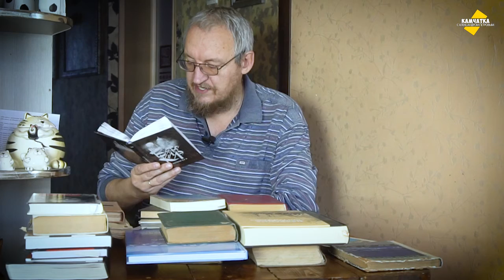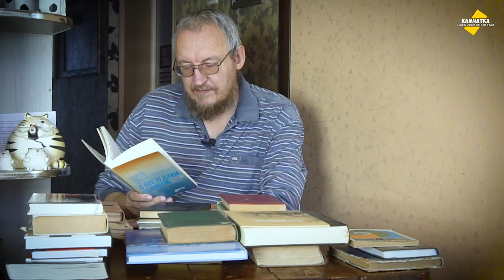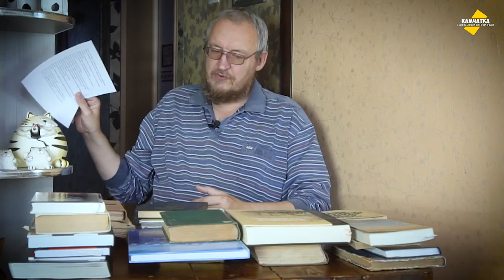ЕСТЬ ЛИ У МЕНЯ ТАКАЯ КНИГА? ♥ ЧЕЛЛЕНДЖ ♥ ВЛОГ № 37, 6 ЯНВАРЯ 2021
Отвечаю на вопросы популярного книжного челленджа.
— Есть ли у тебя книга с неровными краями или необычным оформлением?
— Фотоальбом «Чорный паспорт» Стенли Грина, сборник стихов Вадима Степанцова «Рокером быть в России».
— Есть ли у тебя книга, на обложке которой изображено три и более человек?
— «Русские» Егора Холмогорова, «101 разговор с Игорем Паниным».
— Есть ли у тебя книга, сюжет которой основан на другом художественном произведении?
— «Улисс» Джеймса Джойса, «“Красное колесо” Александра Солженицына: опыт прочтения» Андрея Немзера.
— Есть ли у тебя книга, в названии которой десять букв?
— «Вдали океан» Виктора Кальянова, «Палимпсест» Виктора Куллэ.
— Есть ли у тебя книга, название которой начинается и заканчивается на одну букву?
— «В краю вулканов и гейзеров» Владимира Семёнова.
— Есть ли у тебя книга в мягкой обложке?
— «С последним солнцем» Кублановского
— Есть ли у тебя книга автора, который использует/использовал псевдоним?
— «Отверзи ми двери» Феликса Светова, «Протоколы советских мудрецов» Григория Климова.
— Есть ли у тебя книга, в названии которой есть имя главного персонажа?
— «Один день Ивана Денисовича» Александра Солженицына.
— Есть ли у тебя книга, в которой напечатаны минимум две карты?
— «Описание земли Камчатки» Степана Крашенинникова, «Плавание “Барракуды”» Джона Тронсона.
— Есть ли у тебя книга, по которой сняли сериал?
— «Бесы» Фёдора Достоевского.
— Есть ли у тебя книга, написанная человеком, который в первую очередь известен не как писатель?
— «Что нам в них не нравится» Василия Шульгина.
— Есть ли у тебя книга с часами на обложке?
— «Московские зори» Николая Рахманова.
— Есть ли у тебя сборник поэзии?
— «За тундрой — океан».
Есть ли у тебя книга, на которой указано, что она победитель какой-либо премии?
— «В круге первом» Александра Солженицына.
— Есть ли у тебя книга, инициалы автора которой полностью совпадают с твоими?
— Александр Пушкин.
— Есть ли у тебя сборник рассказов?
— Первый том шеститомного собрания сочинений Ярослава Гашека, в который вошли рассказы 1901–1908 годов.
— Есть ли у тебя книга, в которой строго от 500 до 510 страниц?
— Краткий топонимический словарь.
— Есть ли у тебя книга, по которой сняли художественный фильм?
«Мастер и Маргарита» Михаила Булгакова.
— Есть ли у тебя графический роман?
— Нет и, надеюсь, не будет.
— Есть ли у тебя книга, которая написана двумя и более авторами?
— «Избранные сочинения» Козьмы Пруткова.